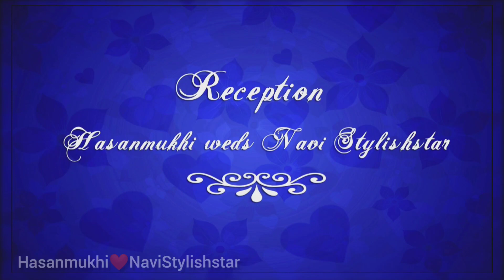Best Kannada Wedding Dance video|| Hasanmukhi Naveen Weds Navi Stylishstar || Surprise Wedding Dance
Watch this Lovely Wedding Entry Dance Video of Navi Stylishstar and Hasanmukhi Naveen❤️❤️❤️❤️❤️